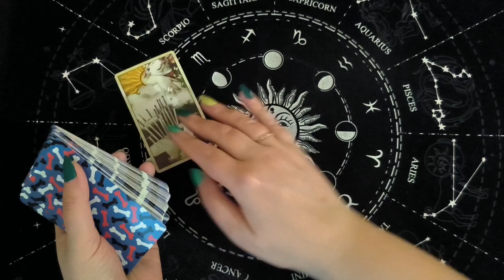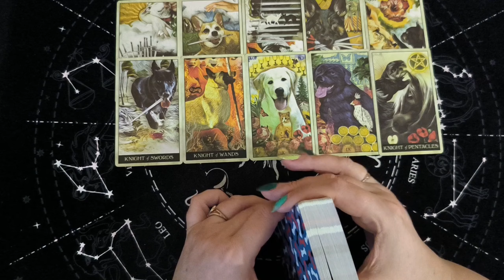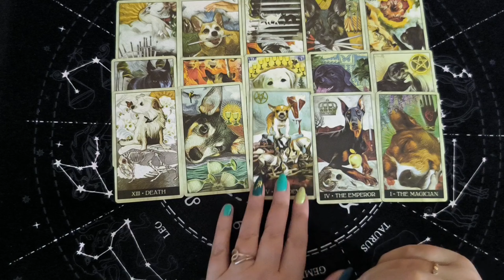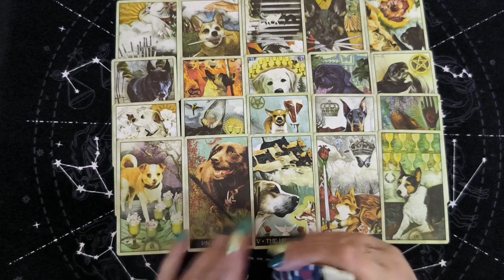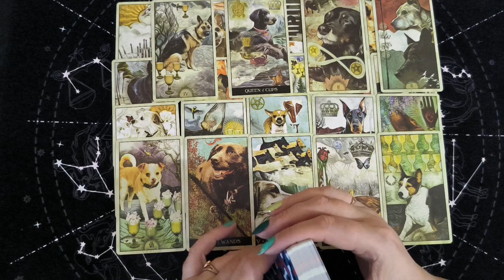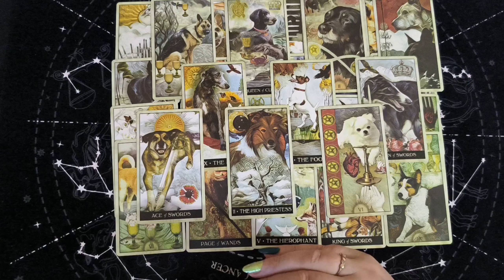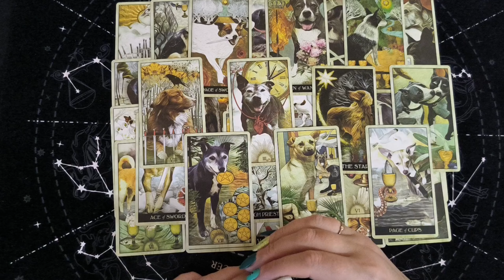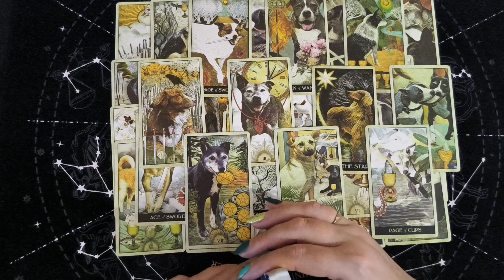Таро Для Мужчин💙Есть Ли Шанс На Примирение❗️Будем Ли Мы Вместе❗️Мужское Таро❗️Вика Таро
Смотрите таро для мужчин. Есть ли шанс на примирение. Будем ли мы вместе. Мужское таро. Расклад таро для мужчин. Карты таро для мужчин. Гадание  таро для мужчин. Таро для мужчин сегодня.